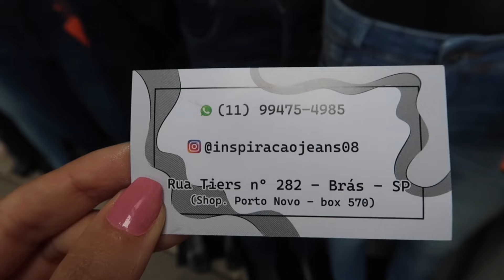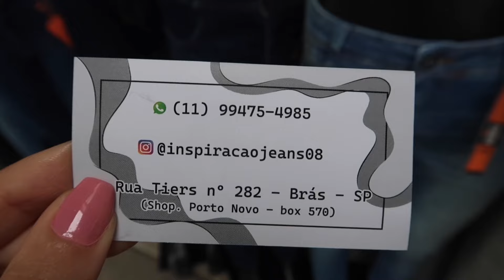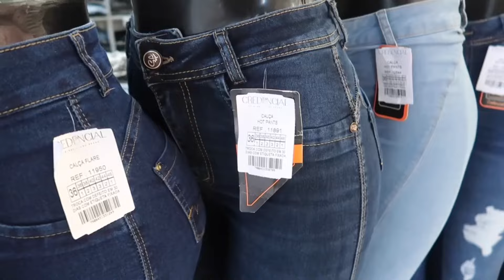BRÁS - NOVIDADES EM JEANS: FEMININO E MASCULINO DO 36 AO 54!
Novidades em calças jeans no Brás na loja Inspiração jeans! Modelos femininos e masculinos do 36 ao 54!

Envios para todo o Brasil no atacado!

Endereço:
Loja 570 piso térreo do Shopping Porto Brás (ala nova)